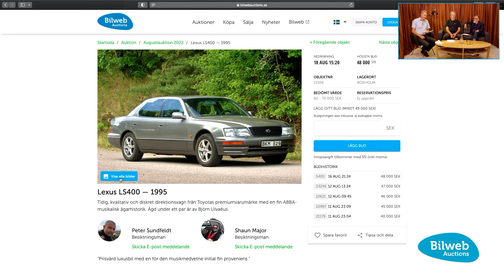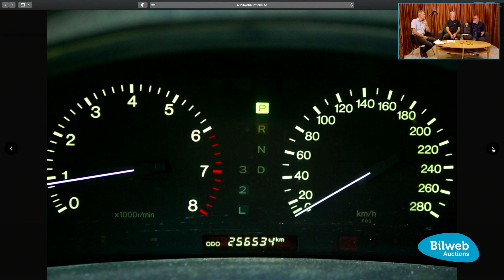Bilweb Auctions Talks - Lexus LS400 — 1995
Tidig, kvalitativ och diskret direktionsvagn från Toyotas premiumvarumärke med en fin ABBA-musikalisk ägarhistorik. Ägd under ett par år av Björn Ulvaéus.